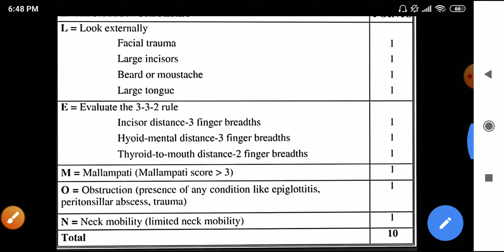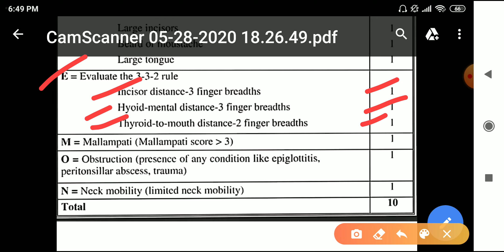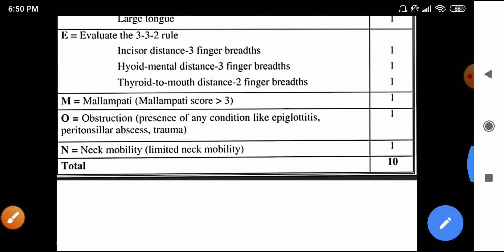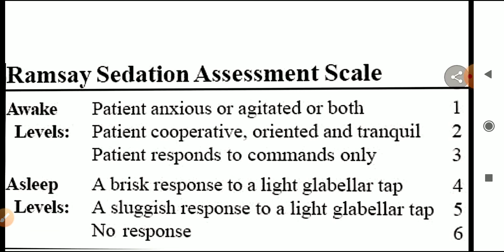Mallampati classification ,LEMON LOW,RAMSAY scale part- 2